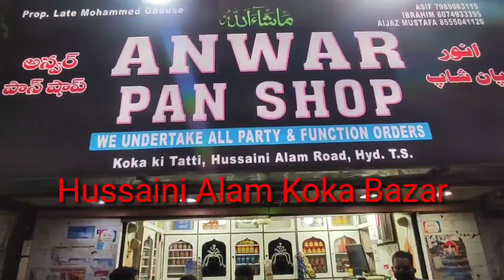News53| CHANCHAL GUDA CHOWNI KE KHABRASTAN SULTAN DAYERE KE AHATE ME CHANCHAL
CHANCHAL GUDA CHOWNI KE KHABRASTAN SULTAN DAYERE KE AHATE ME CHANCHAL GUDA  JAIL KE SAMNE JAIL  HUKKAM KI JANIB SE PETROL PUMP TAMEER KIYA JARAHA THA JAHAN PAR ZAMEEN KI KHUDWAYEE KI GAYEE KUHDWAYEE KE DAURAN INSANI KHOPDIYAN HADDIYAN AUR KAYEE SARE KHABAR BHI NAZAR AYE JAISE HI MUQAMI LOGAUN KI NAZAR INSANI KHOPDIYAUN PAR PADI LOGAUN NE  AIMIM MALAKPET MLA AHMED BIN ABDULLAH BALALA KO ITTELA  DI MALAKPET  MLA AHMED BALALA NE MAUQE PAR PAHONCH KAR KHABRASTAN KI JAGHA KA MOYENA KIYA AUR JAIL SUPERINTENDENT SE BAAT KI  AUR KAHA KE PANCH NAMA HONE TAK KAAM KO ROKA JAYE SUPERINTENDENT NE BHI TAYAQUN DIYA KE PANCH NAMA HONE KE BAAD HI KAAM KIYA JAYEGA

CHOWNI DIVISION KE AIMIM CORPORATOR MA SALAM SHAHID NE MEDIA KO TAFSILAT